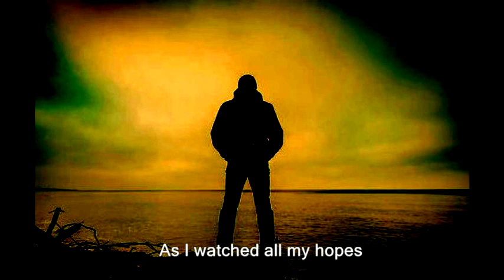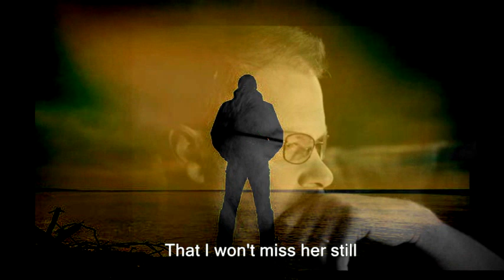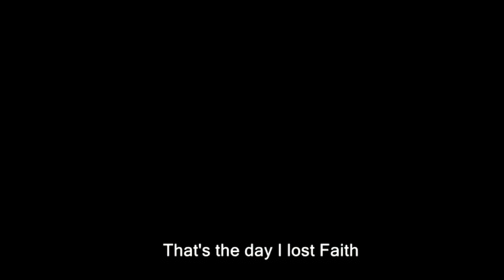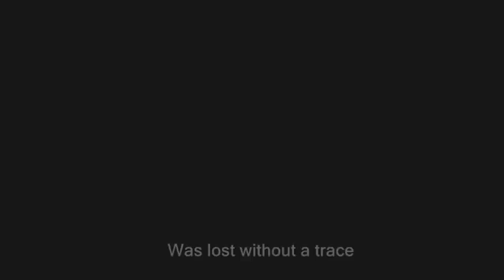The Day That I Lost Faith (BALLAD VERSION)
This is my ballad version that would make a great signature song for an aspiring male country artist about a guy who lost the love of his life named Faith.